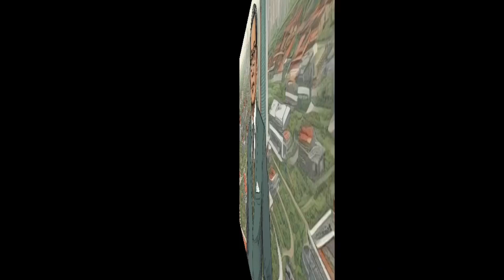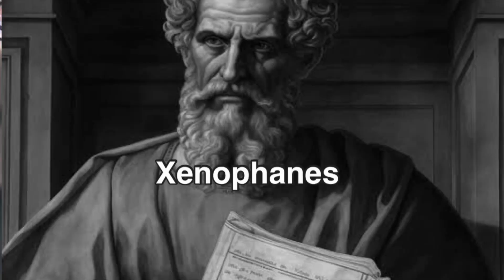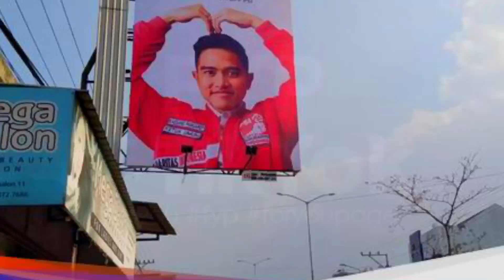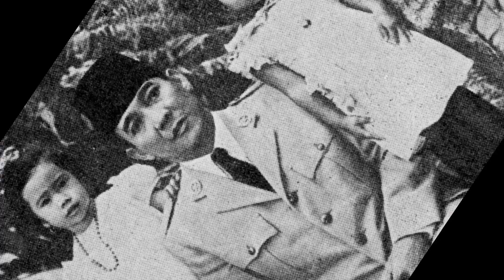LIBIDO KEKUASAAN: Jika Jokowi bagus, Apakah Anaknya akan sebagus dia?!?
Mau diakui atau tidak.. Jokowi adalah salah satu presiden terbaik yang pernah memimpin Indonesia, selama masa pemerintahannya.. dia membawa perubahan besar bagi negara ini. Sayangnya, di akhir kekuasaannya jokowi meninggalkan legacy yang berdampak serius terhadap perkembangan demokrasi kita. Dengan mengijinkan anaknya maju sebagai cawapres.
Dinasti politik itu memang bukan sesuatu yg baru, bahkan dinegara negara maju itu juga terjadi. Upaya jokowi agara agar programnya tetap dilanjukan dijustifikasi dengan majunya anak pertamanya sebagai cawapres, majunya Gibran juga dirasionalisasi sebagai suara kaum muda, milenial atau gen z. Ini logika fallacy, yang dibutuhkan indonesia adalah anak anak muda yang berproses, yang bertarung dari bawah, yg muncul dari kondisi objektif.. sebagaimana Jokowi dulu.. bukan anak anak muda yang di karbit melalui power orang tuanya. Indonesia negara besar, yang harus di urus dengan benar bukan bergantung pada politisi yang dipilih bedasarkan FYP di tiktok.